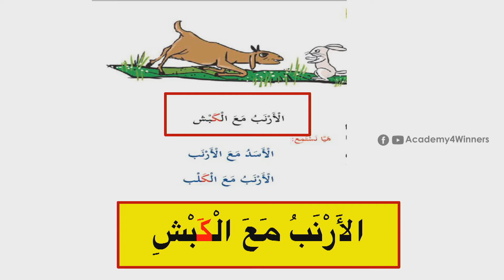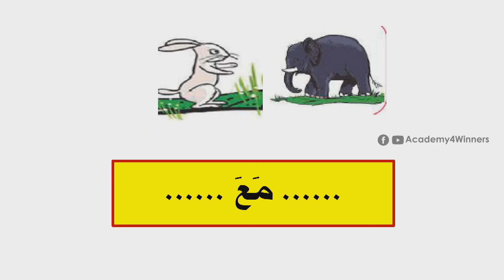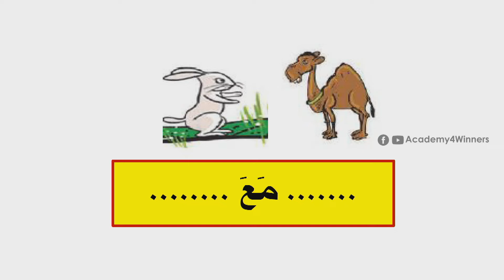STD1 Arabic (Episode 8) Page 20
STD1 Arabic (Episode 8) Page 20 by Hasan.M